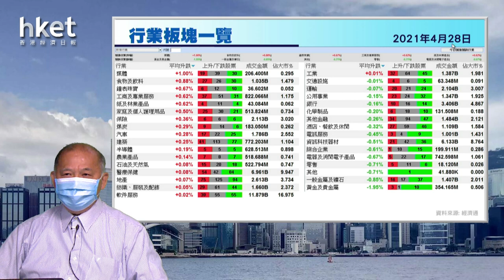今日推介萬洲國際 | 中海外、神州控股、百融雲創、海爾智家、九毛九最新部署（2021年4月28日）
【香港經濟日報】《香港經濟日報》專欄作者石鏡泉（石Sir）推介推介萬洲國際（00288），另亦會分析中國海外發展（00688）、神州控股（00861）、百融雲創（06608）、海爾智家（06690）及九毛九（09922）最新部署，詳情待石Sir為你分析。……（更多內容：